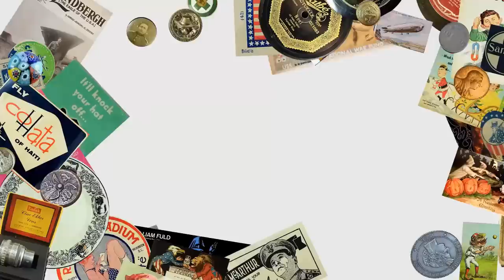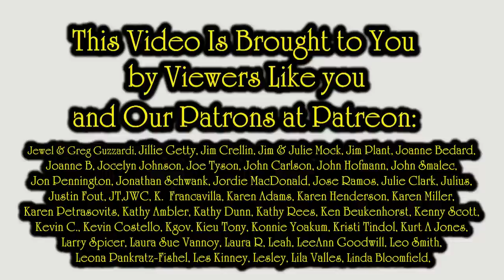It's All eBay's Fault ?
This is one of the biggest things most people feel is eBay's fault. Don't know what it is? Check out the video and see. It's All eBay's Fault ?

Some of the Mailing Supplies We Use:
2" Table Top Tape Dispenser
2” Tape For Dispenser Above
6" X 9" poly mailing bags
10” X 14” & Larger Poly Mailing Bags